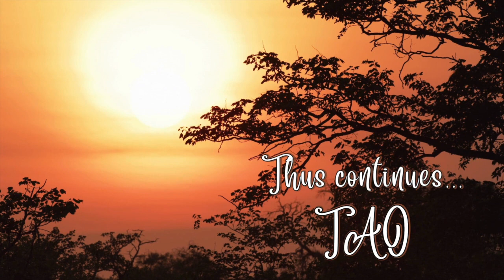Tao Overflows - Awareness, the Only Medicine